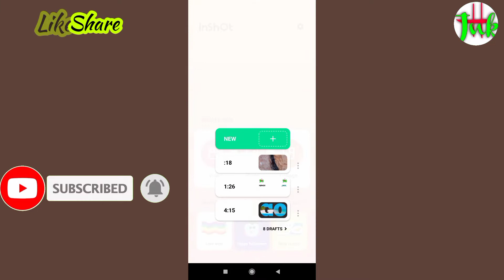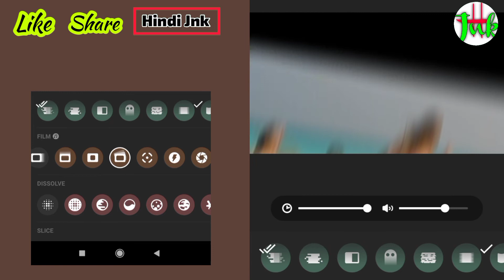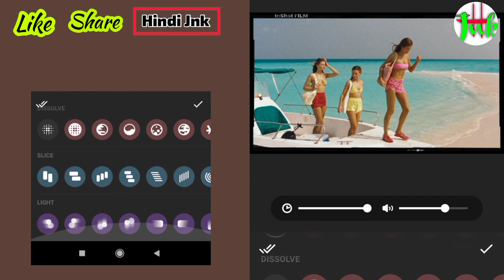Film 📽️ Transition | InShot Se Film Transition kaise Add kare | Camera Sound Transition kaise lagaye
Camera Sound Transition kaise lagaye
InShot Se Film Transition kaise Add kare
Film 📽️ Transition

🔍..⬇⬇⬇ FOLLOW KARE
1.- Follow me Instagram 👇👇